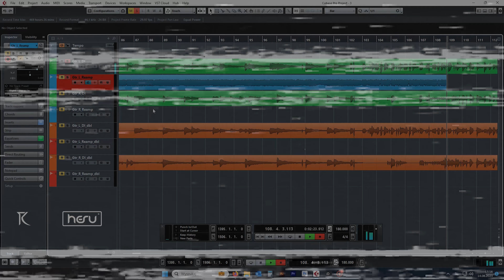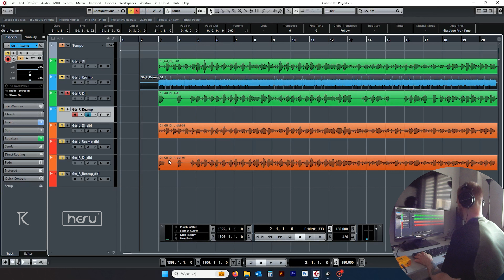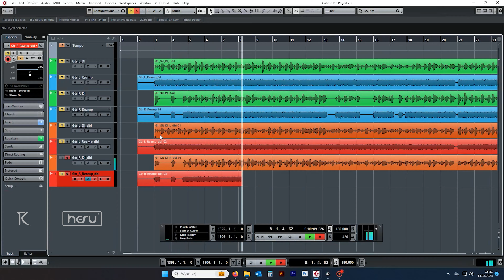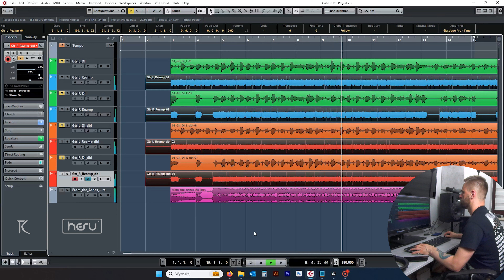Guitar Reamping Explanation with Hesu Cables | by Kamil Tynecki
Reamping guitars with the set of Hesu cables
Whole routing done with Hesu cables

--- Signal Chain ---
Audient iD14 ► Palmer Daccapo ► BB Preamp (Xotic Effects) ► Victory The Kraken (6L6 50w) ► Two Notes Torpedo Captor 8 ► Audient iD14 ► Cubase Pro ► twonotestorpedo Wall of Sound

Amazon Music

Video edited by Kamil Tynecki